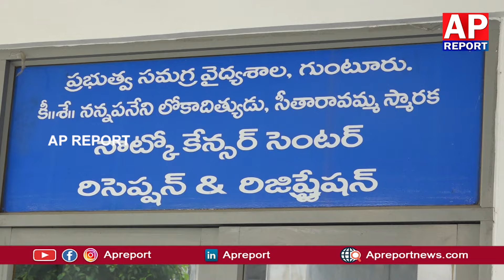గుంటూరు జిజిహెచ్ హాస్పిటల్ అభివృద్ధి పనులపై కేంద్ర మంత్రివర్యులు శ్రీ పెమ్మసానిగారు సమీక్ష సమావేశం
గుంటూరు జిజిహెచ్ హాస్పిటల్ అభివృద్ధి పనులపై కేంద్ర మంత్రివర్యులు శ్రీ పెమ్మసానిగారు సమీక్ష సమావేశంtdp